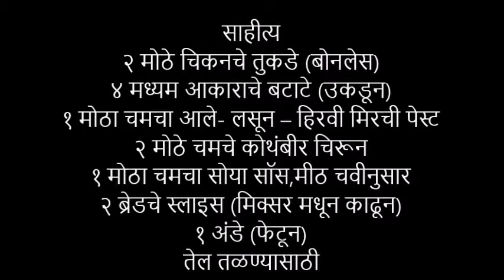बटाटा चिकन कटलेट रेसिपी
कुरकुरीत चिकन बटाटा कटलेट / कबाब रेसिपी विडीओ इन मराठी Crispy Chicken Batata Cutlets/Kebab Recipe Video in Marathi Starter Recipe कटलेट/कबाब बनवतांना उकडलेला बटाटा Batata Potato , चिकन Chicken, आले-लसून-हिरवी मिरची, सोया सॉस Soya Sauce , अंडे Egg, ब्रेड Bread, मिरी पावडर वापरून party पार्टी साठी Side Dish तोंडी लावण्यासाठी शालो फ्राय कमी तेलात बनवले आहे.

कुरकुरीत चिकन बटाटा कटलेट विडीओ मध्ये स्टेप by step माहिती दिली आहे.